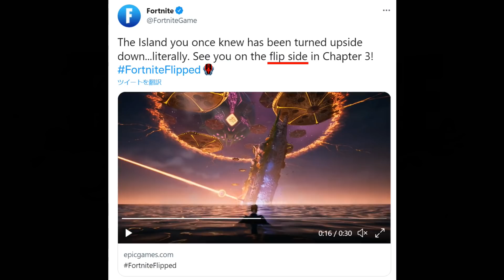メカデバウアーが登場!?音声ログ4に隠された秘密とは…!?【フォートナイト考察】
伝説の最強チート武器ザポトロン復活!? グラトウに隠された秘密を暴く

あのザ・グラトウが登場!!最新アプデv19.20のマップ変化9ヵ所の紹介と考察

何故ネオティルテッドの残骸が!?最新アプデv19.10のマップ変化7ヵ所

キューブは、ゼロポイントの闇のエネルギーから生まれた!?お買い得スキンに隠された衝撃の伏線とは!?

ロケット発射確定!?最新アプデv19.01のマップ変化3ヵ所の紹介とその考察

■クリエイターサポートよろしくお願いします → Takuman_pro